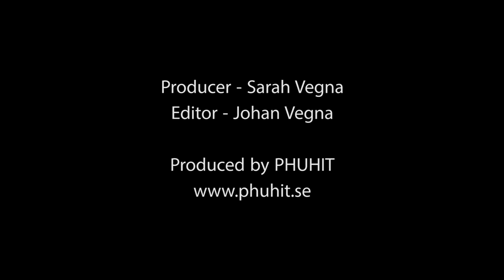Bourbonstate - Diamonds (Rihanna cover)